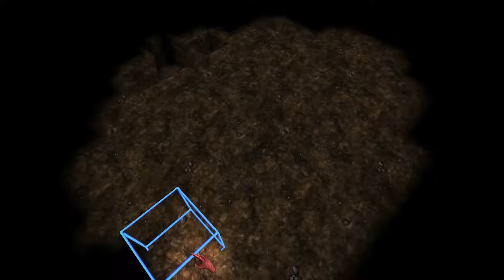War For The Overworld прохождение #6, В тылу врага, освободить существ Раскоса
War for the Overworld — стратегия в реальном времени, созданная в лучших традициях Dungeon Keeper. Сюжет и задачи банальны до безобразия: вы владыка подземного мира, который мечтает о расширении владений и безграничной власти. Однако внешний мир не хочет, чтобы вы восседали на троне спокойно — отважные герои и смелые рыцари постоянно нападают на ваши земли и уничтожают приспешников. Вам необходимо защитить свои границы и отправить смельчаков на тот свет, чтобы у них не возникало желание портить другим жизнь.

Разработчик: Subterranean Games
Издатель: Subterranean Games

Плейлисты:
First Look (Первый взгляд) ►
Stream (Стримы) ►